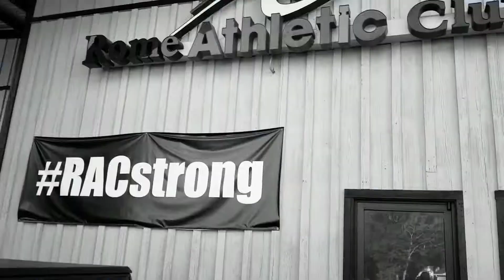Ultimate Leg Exercises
Whats up it's Ant. Im back again. Today Jay and I had an intense leg day Monday at our home gym, Rome Athletic Club located in Rome, Georgia. This is my fourth week in a row doing front squats and Im improving every week. I've completely cut out back squats for a while so I can focus on getting better at front squats. Today's workout is detail below. Try it with your workout partner and come back and let me know what you think. As always, I'll get with y'all in a minute.

Warm Up

5 Mintues on the bike to warm my legs up.

Front Squat (135 lbs) - 2 sets, 5 reps (Slow/Controlled)

Working Sets - Group 1

Front Squat (185 lbs) - 2 sets, 12 reps
                      (225 lbs) - 1 set, 8 reps
                      (185 lbs) - 1 set, 12 reps

Single-Leg Press  (4, 45lb plates) - 4 sets, 10 reps each

Seated Leg Extension (100 lbs) - 4 sets, 20 reps

Romanian Lunges (35 lb dumbbells) - 4 sets, 10 reps each

Group 2

Goblet Squat (65 lb dumbell) - 4 sets, 15 reps

Lying Leg Curl (100 lbs) - 4 sets, 15 reps

Barbell Lunges (60 lbs) - 4 sets, 15 reps each